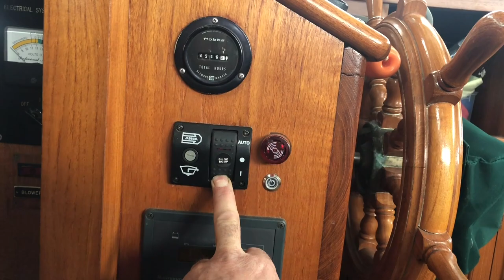Boat work part 1. No sailing just bullshit.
There is so much work involved in keeping a boat like Tess Bess going, here is some of it, for your entertainment.